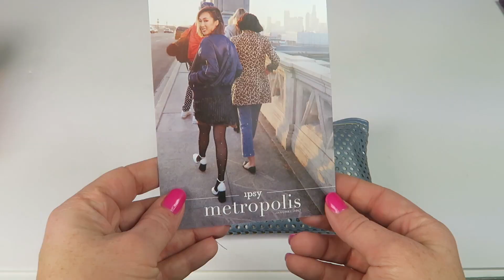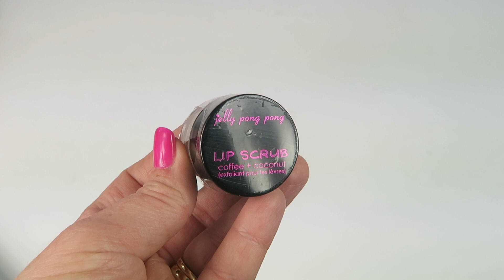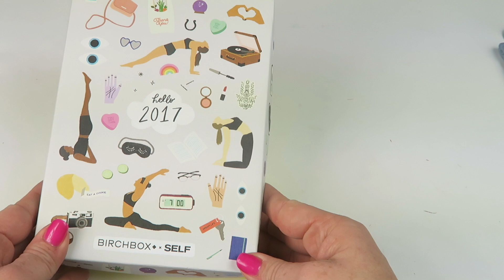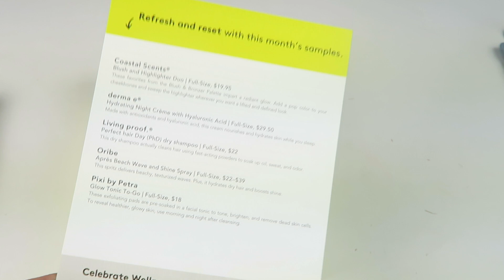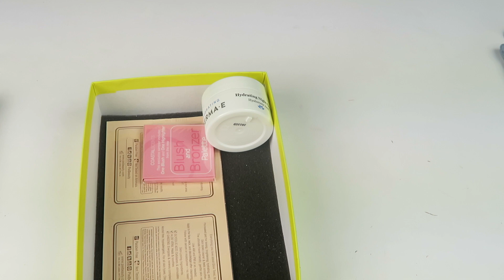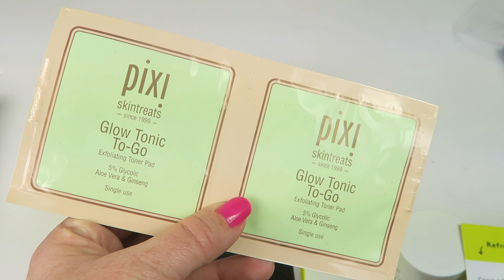Birchbox vs Ipsy January 2017 Unboxing